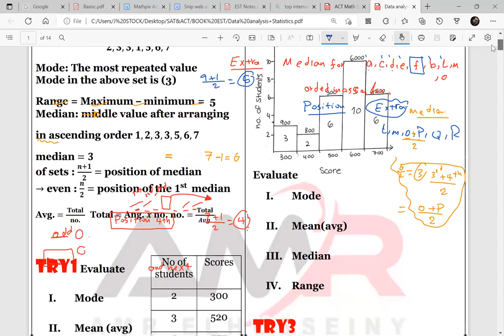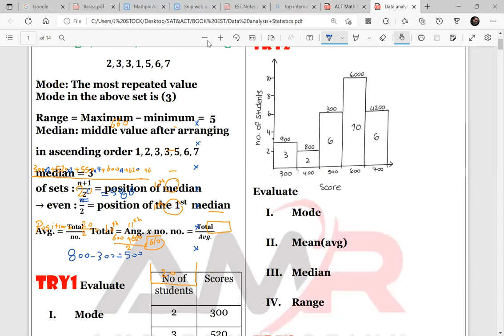Statistics Lec EST math